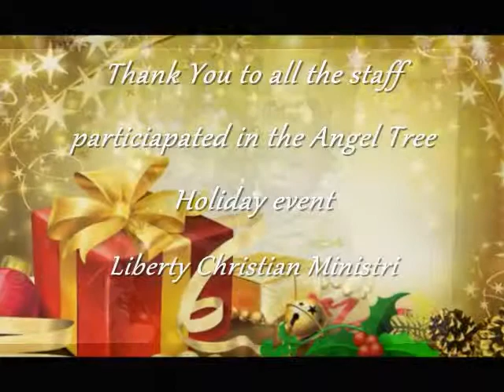Liberty Christmas 2013 Photo Blast